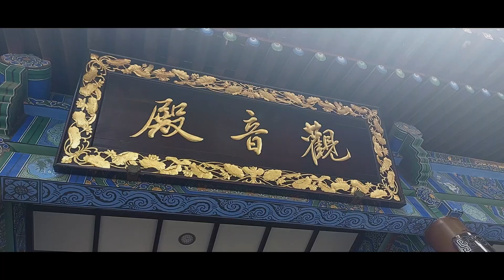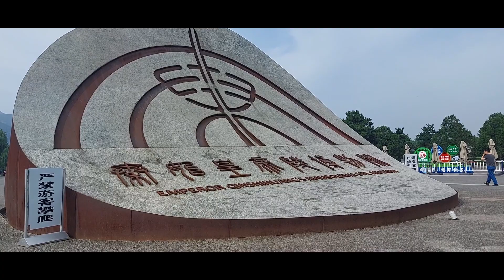Xi'An vlog #1٩(＾◡＾)۶西安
Let's go to Xi'An! Land of the terracotta army and roujiamo!